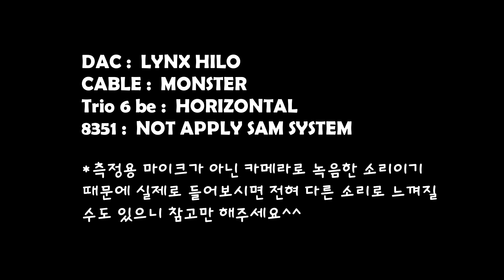1천만원 짜리 스피커 실화임??(Genelec 8351)_게리뷰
[게리뷰 28탄]
1천 만원 짜리 스피커는 도대체 어떤 수준일까요?!
제네렉 8351을 써봤습니다!

00:19 디자인
01:08 특징
02:26 추억팔이
03:27 다른 모델과의 비교
06:11 청음 비교 with trio 6be